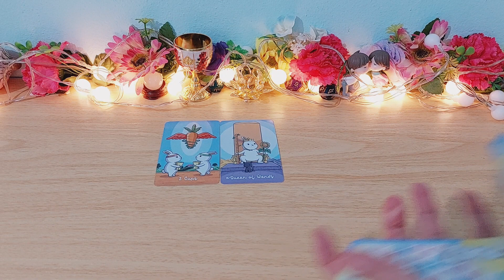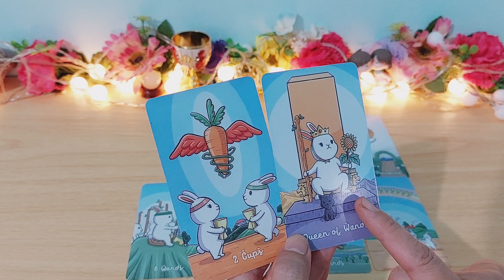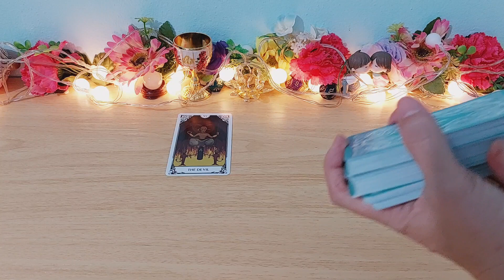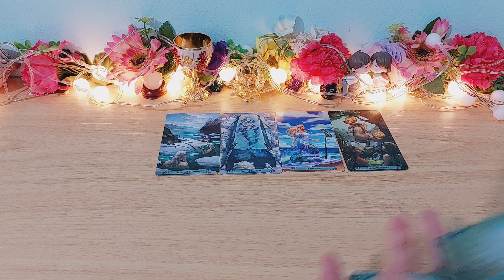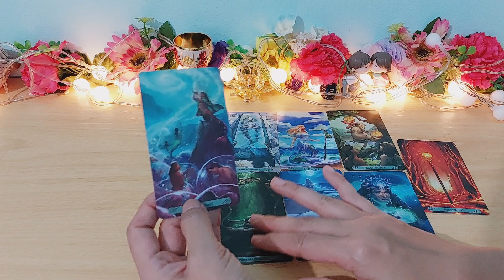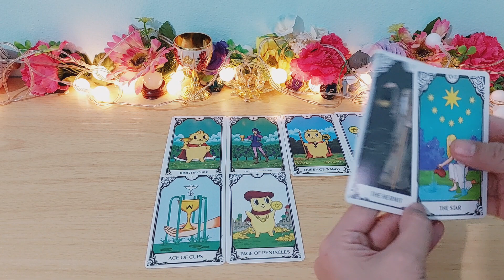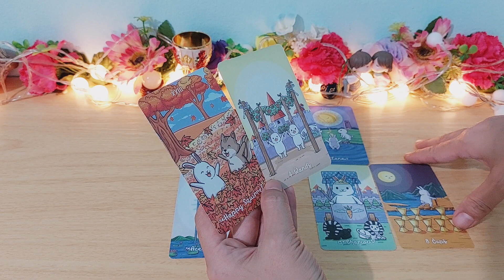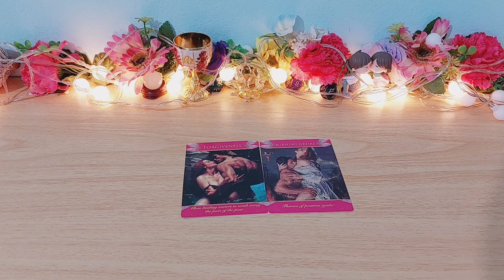ดวงความรักราศีมังกร#Capricorn#พย.65😃การกลับมาของความรักที่งดงาม😍